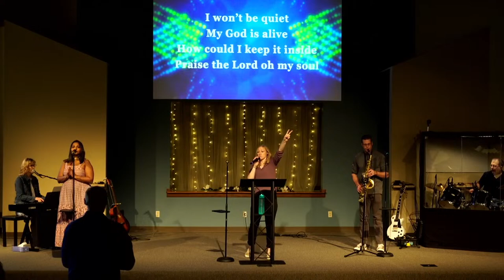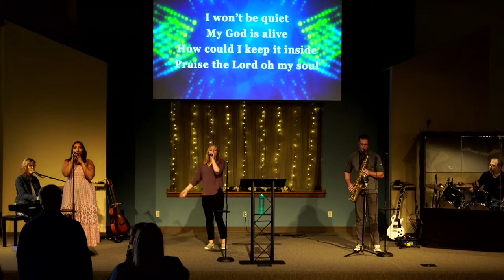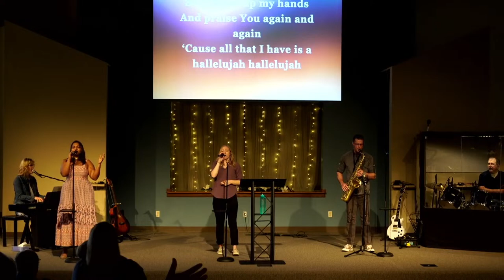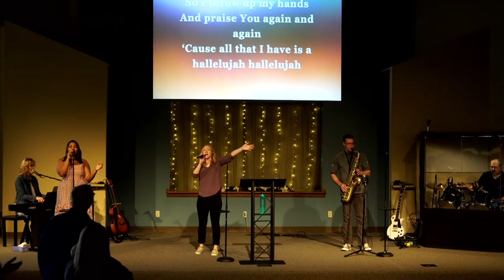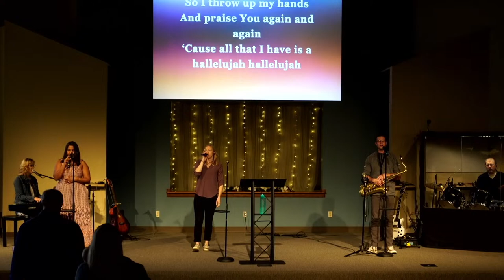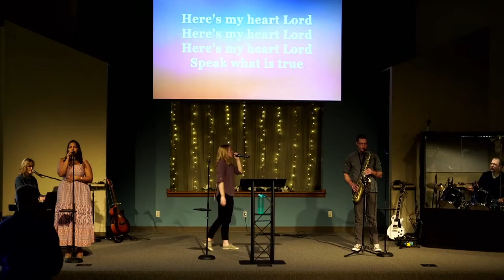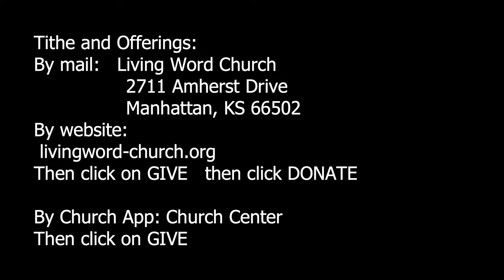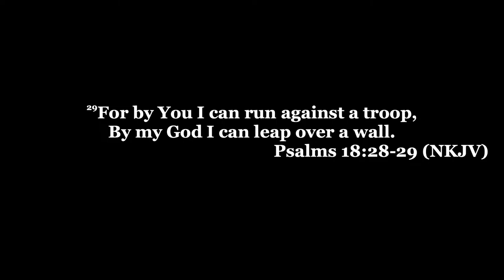Get over it! Encourage yourself!- Jay Nider 4/7/24